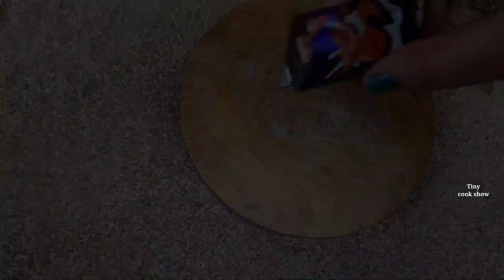miniature chocolate ice Cream recipe | Dairy milk choco bar ice cream |Tiny cook show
thank you my lovely brothers and sisters 😍🙏